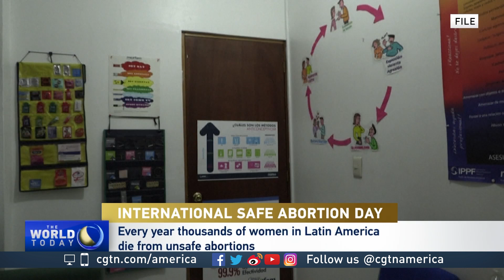Women across Latin America rally on International Safe Abortion Day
CGTN's Sally Ayhan spoke to Kate Tulenko, CEO and Founder of Corvus Health, about International Safe Abortion Day 2024.